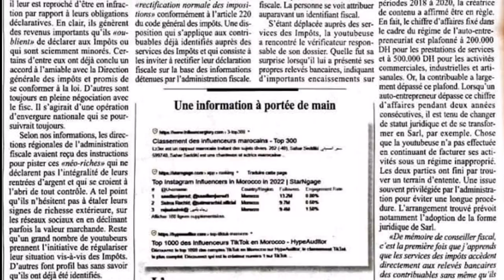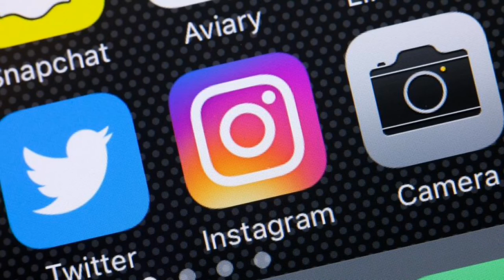جديد أرباح اليوتوب أسرة مغربية و zoz vlog و ومي نعيمة خصوم جديدة في انتظارهم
عاجل ورد الان هذا الخبر : ادارة الضرائب تبحث عن مداخيل اصحاب اليوتوب
أخبار القناة الثانية 2M

يسعدنا الاشتراك معنا في القناة  👍

🚩ايتضمن هذا الفيديو :
ارباح merch by amazon
ارباح اليوتيوب في الجزائر
ارباح اليوتيوب المغرب
ارباح التيك توك
ارباح تيك توك المغرب
ارباح محمد الملالي
ارباح حليمة الفيلالي
ارباح اليوتيوب
ارباح اليوتيوب المغرب
ارباح اليوتيوبرز المغاربة
ارباح اليوتيوب حلال ام حرام
ارباح اليوتيوب اسماء بيوتي
ارباح اليوتيوب لكل الف مشاهدة
ارباح اليوتيوب للمبتدئين
ارباح اليوتيوب shorts
ارباح اليوتيوبرز
ارباح اليوتيوبر مي نعيمة